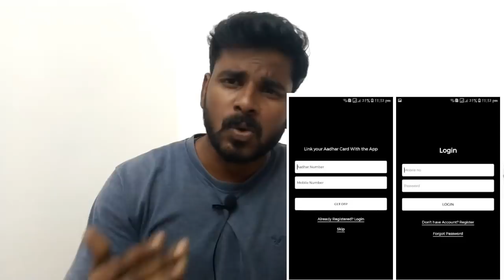வெறும் 4999 ரூபாய்க்கு 32 இன்ச் SAMY டிவி ?உண்மை என்ன???